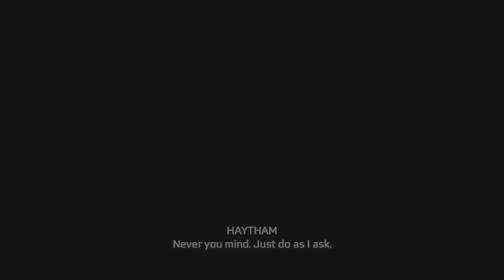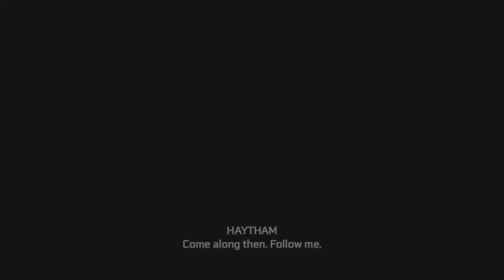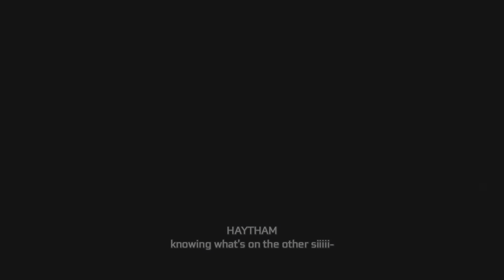Father & Son | Assassin's Creed III Remastered - Part 14